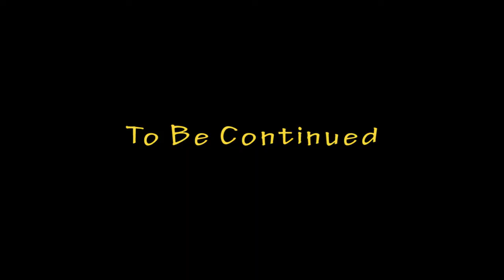Xenomorph Shenangians - Pt 20 - Alien Vs Predator - Marine Story - Ferret Guild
DESCRIPTION
Bringing the legendary war between two of science-fiction's most popular characters to FPS fans, AvP delivers three outstanding single player campaigns and provides untold hours of unique 3-way multiplayer gaming.

Experience distinctly new and thrilling first person gameplay as you survive, hunt and prey in the deadly jungles and swamps surrounding the damned colony of Freya's Prospect.

 ▪ As the Marine, you'll experience a claustrophobic and terrifying experience where light is your friend, but there's never enough. However, the United States Marine Corps are humanity's last line of defense, and as such they are armed to the teeth with the very latest in high explosive and automatic weaponry.
 ▪ As the Predator, you will stalk from the shadows and from above, passing athletically through the treetops to ambush your victims. Although equipped with an array of powerful, exotic weapons and tracking equipment, honor ultimately dictates that you must get in close and take your trophies face to face.
 ▪ As the most deadly species in the universe, the Alien offers you the chance to play as the very stuff of nightmares - the monster in the dark swarming forward with countless others, jaws like a steel trap and claws like blades.
 ▪ Play all sides off against each other in a series of unique 3-way online modes and go tooth-to-claw-to-pulse rifle in the reinvention of one of multiplayer gaming's defining moments.

Code "JR_The_Ferret"